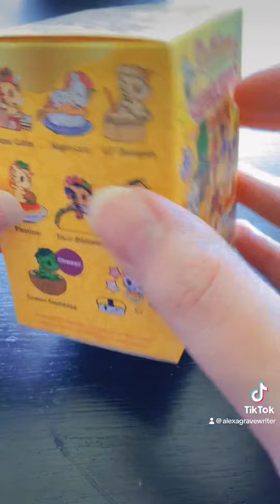Delicious Unicorno Series 2 Unboxing!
Opening four Delicious Unicorno Series 2 blind boxes!